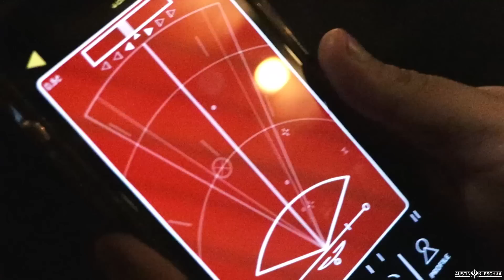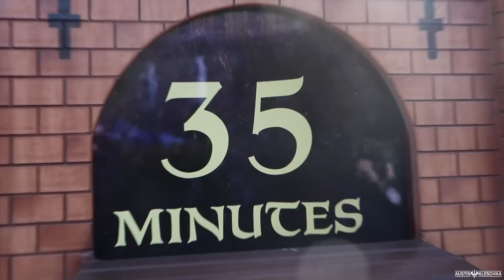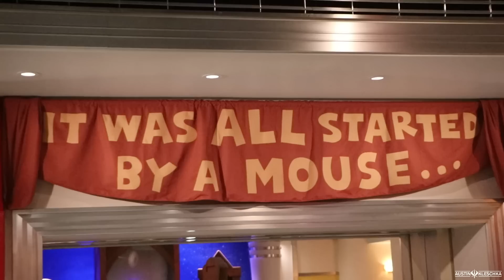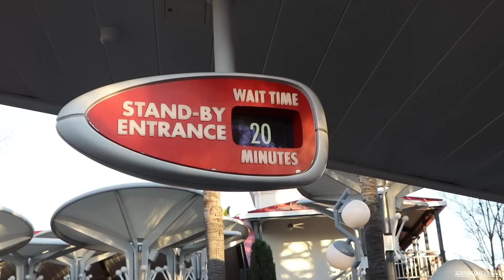DISNEYLAND'S BRAND NEW RIDE IS ACUTALLY AMAZING! | Kleschka Vlogs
Welcome Kleschka Crew! Disneyland just opened a BRAND NEW RIDE! It is Mickey & Minnie's Runaway Railway and it is AMAZING! Enjoy!